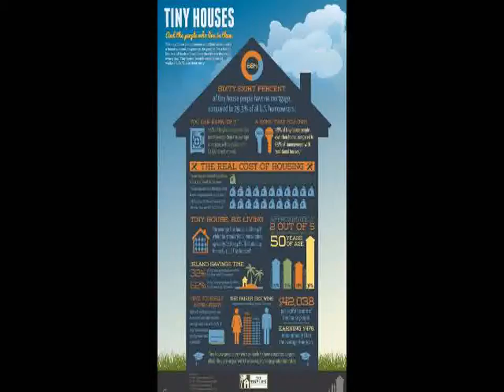Small Space Home Office Ideas Video